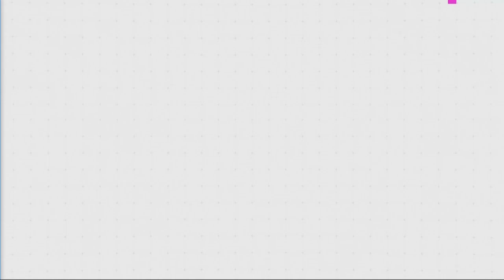TV Pljevlja EPCG Brojila 13 09 2023